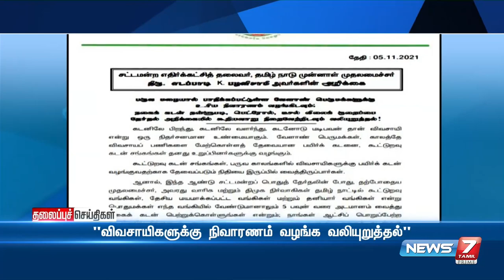youtube video #-6KfbvDH5As